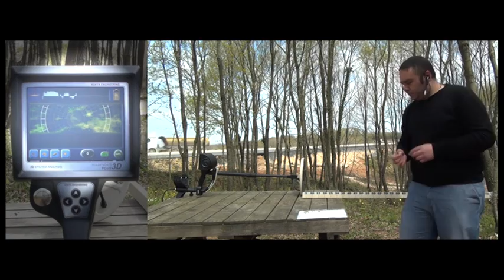GoldenGate 3D Plus - 4 - Test in aer cu diferite metale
Contactati-ne aici: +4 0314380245 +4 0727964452 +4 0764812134
Un detector de metale unic, ce schimba sportul de detectare a metalelor intr-o experienta unica, este primul detector de metale din lume ce poate afisa forma semnalului si dimensiunile semnalului asociat cu tinta in timp real. Detecteaza un metal cu dimensiunile de 20x20cm la o adancime de 90cm si converteste semnalul intr-o forma asemanatoare tintei.

GOLDENGATE PLUS 3D - CEL MAI BUN DETECTOR DE METALE DIN LUME, care transforma utilizarea obisnuita a detectoarelor de metale intr-o experienta unica, este primul detector de metale din lume care face asocierea intre tinta si semnal-forma si semnal-dimensiune in timpi reali. GOLDENGATE PLUS 3D has a built-in GPS. re un receptor GPS incorporat. O alta caracteristica oferita alaturi de GPS este tehnologia de urmarire TRACKING D.I.S.S., dezvoltata recent.

TEHNOLOGIA D.I.S.S.
Meritul calitatii semnalului din pamant este determinat de claritatea si stabilitatea acestuia. Toate detectoarele si bobinele de cautare sunt afectate negative de catre factori climatic si atmosferici. Tehnologia D.I.S.S. filtreaza efectul ca rezultat al acestor factori si creste calitatea semnalului. Iti permite sa cauti neintrerupt verificand solul constant. Inginerii firmei NOKTA care au inventat aceasta noua tehnologie folosesc D.I.S.S. la toate dispozitivele create de ei.

DSP- Digital Signal Processing (procesarea digitala a semnalului)
Tehnologia detetctorului de metale GOLDENGATE PLUS 3D este alimentata de 4 procesoare. Poate procesa semnal mult mai rapid si mai eficace multumita unui procesor secund care functioneaza la o viteza de 216MHz si care are un Floating Point DSP si un ADC de 16 biti. Informatiile ii sunt oferite utilizatorului cu rapiditate fara a ingreuna functionarea sistemului.

SISTEM DE OPERARE LINUX
GOLDENGATE PLUS 3D foloseste tehnologia LINUX. Sistemul de operare LINUX poate fi folosit pe toate platformele de computer fara complicatii. Sistemul de operare LINUX, cu un support enorm al hardware-ului, functioneaza cu mare success in toate platformele cu sistem incorporat, notebook-uri, desktop-uri, servere, statii de lucru si smartphone-uri.

Gold detector
A unique metal detector, which turns the usual metal detector use into a unique experience, is the first metal detector in the world that can make the signal-shape and signal-dimension association with the target in real time. It detects a metal object 20x 20 cm in 90cm depth, it converts the signal into a shape and dimension.

GOLDENGATE PLUS 3D- THE BEST METAL DETECTOR IN THE WORLD, which turns the usual metal detector use into a unique experience, is the first metal detector in the world that can make the signal-shape and signal-dimension association with the target in real time. GOLDENGATE PLUS 3D has a built-in GPS. Another feature that comes with the GPS is TRACKING. D.I.S.S. Technology, which we have recently developed, is used in the GOLDENGATE PLUS 3D metal detector.

GOLDENGATE PLUS 3D discriminates the detected metal in 3 different groups as Gold/Non-Ferrous, Ferrous, Steel/Alloy and it provides the results to the user instantly. All these technologies are available in a metal detector collectively for the first time thanks to Nokta Engineering. The GOLDENGATE PLUS 3D metal detector, which features 10 language options, pre-defined search modes and personalizable themes, will enable their users to enjoy pleasant searches.

Addresa: Str. Berzei, nr. 40-42 Bucuresti, Romania